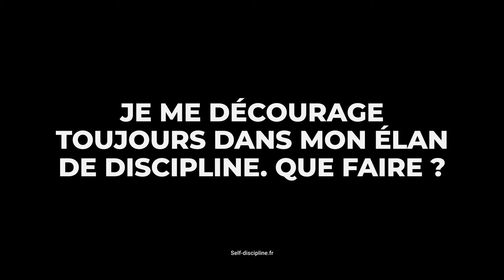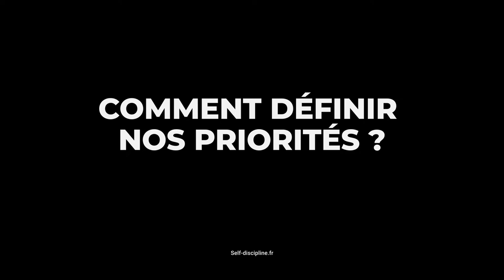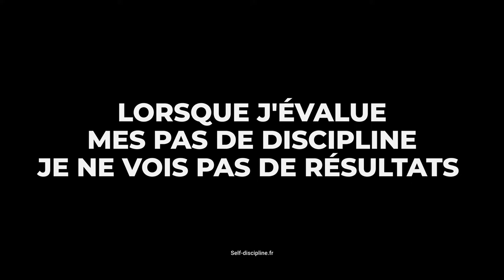LA VRAIE DISCIPLINE: DEVENIR PLUS DISCIPLINÉ et LIBRE - EMCI TV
C'est quoi la vraie discipline? Chaque jour nous cherchons à devenir plus discipliné pour atteindre nos objectifs. Mais suffit- il d'appliquer des techniques du développement personnel pour être discipliné ? Dans cette vidéo nous partageons avec vous une approche profonde de la discipline qui vous permettra d'atteindre vos objectifs mais aussi d'avoir une vie beaucoup plus profonde et épanouie.

✅  Téléchargez l'ebook: TOP 12 DES SECRETS POUR TERMINER TOUT CE QU'ON A COMMENCÉ